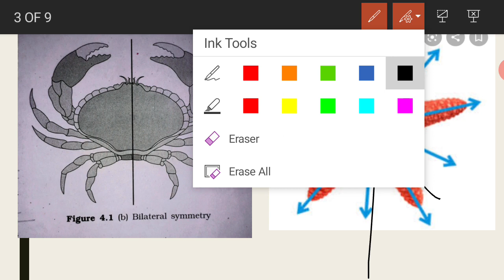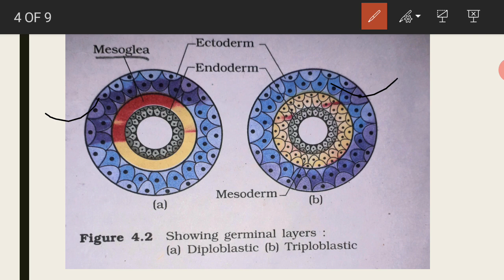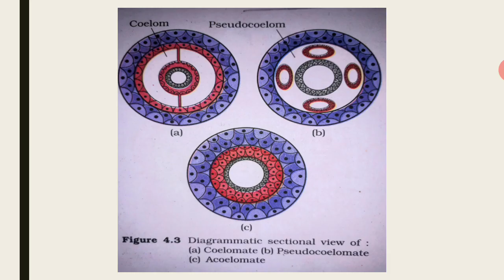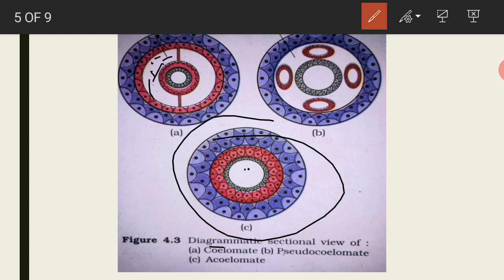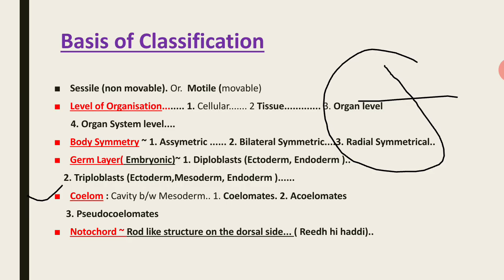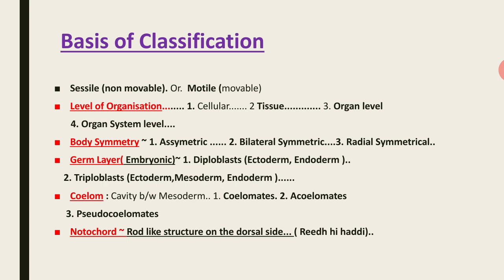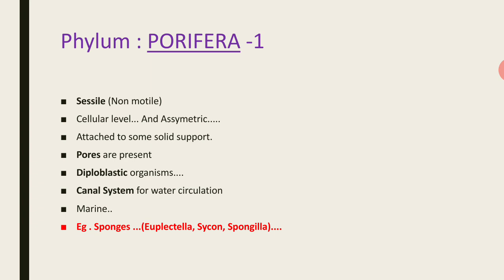Diversity In Living Organisms Ep-5 || Ncert Class 9 || Science || Animal kingdom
Hi Guys Again Welcome in your own Youtube channel with this new video .🙏🏼🙏🏼😎😎

This video is much more important for every viewer of class 9th.
On DIVERSITY IN LIVING ORGANISMS of Class 9... BASIS OF CLASSIFICATION IN KINGDOM ANIMALIA

Diversity in living organisms class 9
Diversity in living organisms ep 5
Diversity in living organisms kingdom animalia
Diversity in living organisms cbse
Diversity in living organisms science